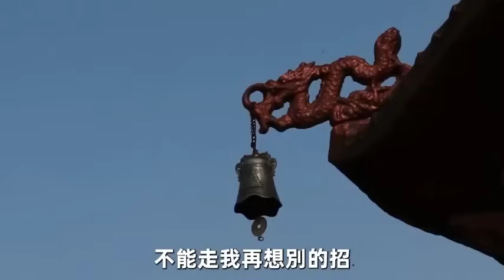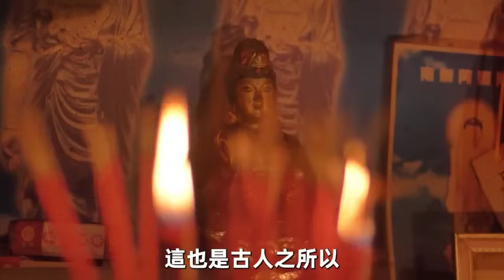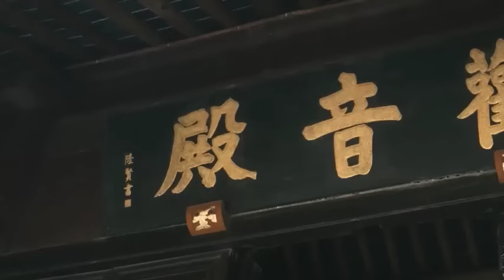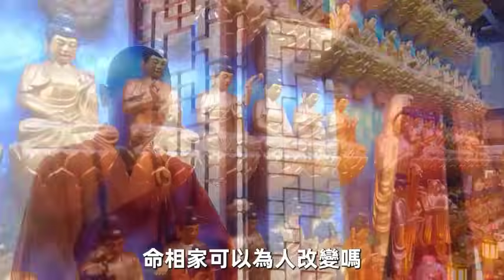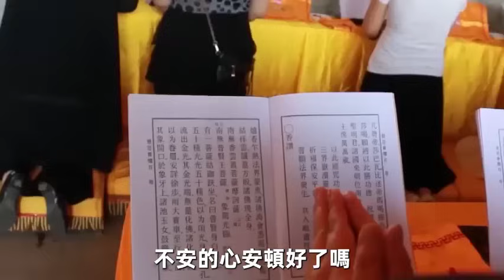殯儀師自述：殯儀館工作10年，我曾遇見過不可思議的事，人死後靈魂會去往兩個地方